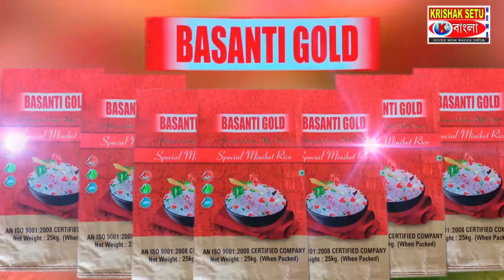বিক্ষোভে সামিল বামেরা, বিক্ষোভ থেকে সাংবাদিকদের কটুক্তি